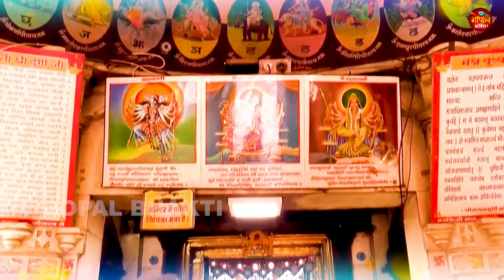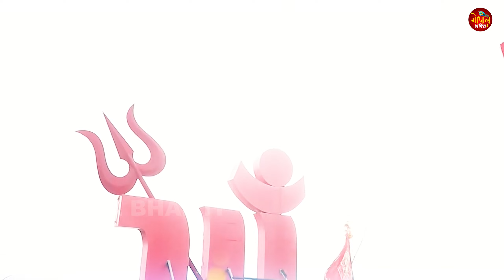हे माँ शेरावाली करू आरती | Chetna | He Maa Sherawali Karu Aarti | Mata Aarti | Mata Ke Bhajan 2024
🎶Song - He Maa Sherawali Karu Aarti
🎤Singer - Chetna
🖊Lyrics - Hans Raj Railhan
📽Recording -
📌Label - Gopal Bhakti
VG - 31882

Gaana -
JioSaavan -
Wynk -
Resso -
Amazon -
YT Music -
Hungama -